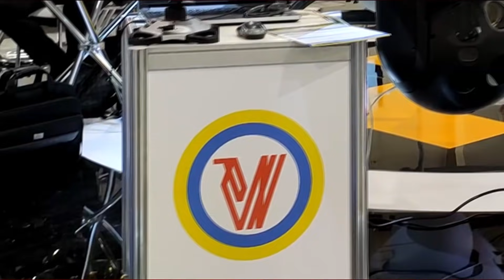Новый украинский БПЛА - вертолёт на «Зброя та безпека 2021» и его характеристики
Первый украинский ударный дрон-вертолет может выполнять также и разведывательные миссии.